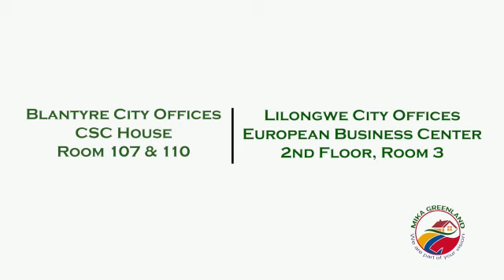Mika Greenland commercial